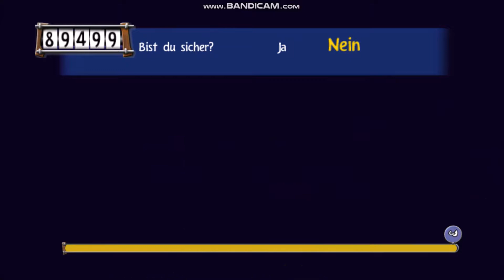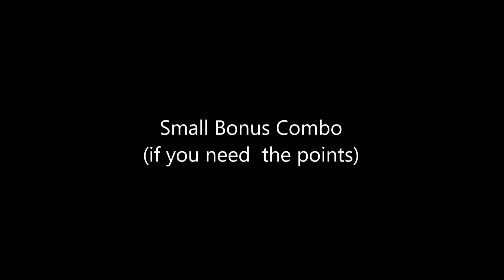Rayman 3 TOTL part 4 (PCM)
This video shows a way to play TOTL4 with the PCM.
After activating the PCM you have to fight Reflux and get to the third phase. With the messed up controls it's actually a nice challenge, especially the second phase.
In the third phase you can get the throttle copter. If you need the points you can also take the secret green gem. Then you can helicopter back to the first area (where the part began) and collect the four green gems in the Xowar room. That way you can reach 110499 points in this level.
The first phase is actually quite easy and needs no further explanation.
In the second phase it's strongly recommended to move counterclockwise. The point is, there is a section where the controls are very bad. If you move clockwise, this section will be just before you get the red can. That means you'd struggle to get the red can, thus wasting the time in which you can hit Reflux.
It's also important to note that while wearing the yellow powerup suite it seems like you can't get fall damage (at least I couldn't). So, make sure you lose enough points before helicoptering back to the Xowar secret. You need 89499 points before the final combo. Also, make sure you have an odd number of points before taking a powerup, or you won't be able to reach XXXX9 points.